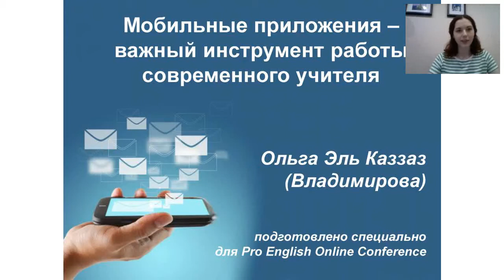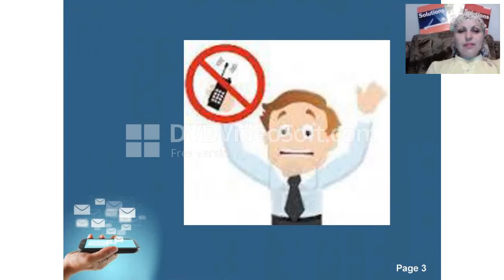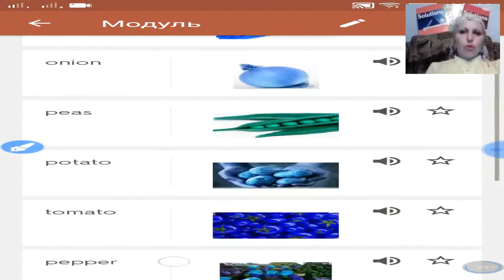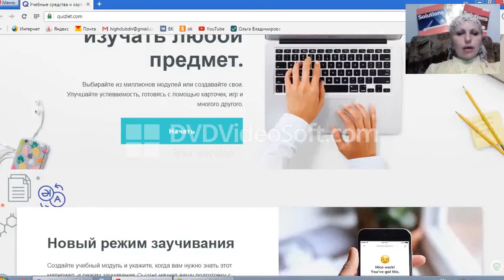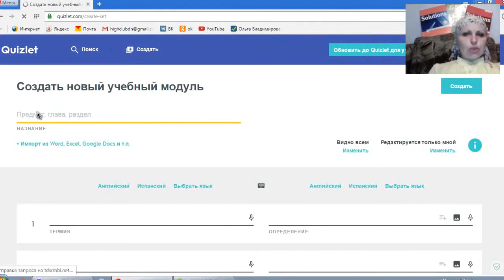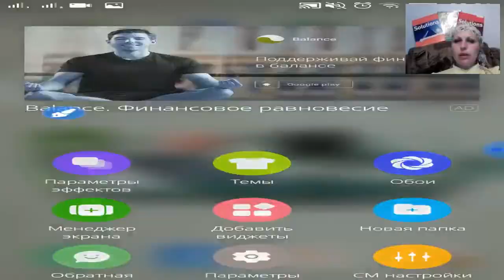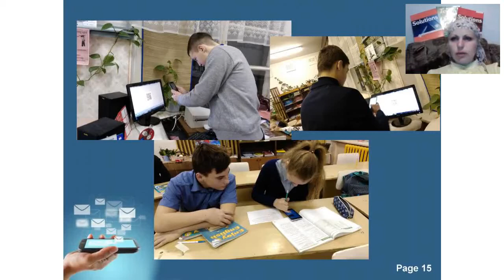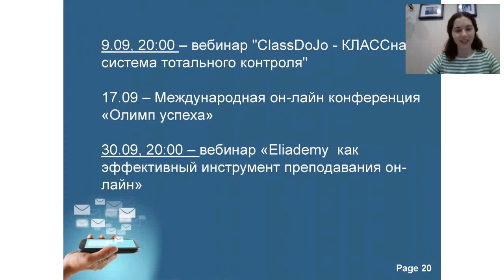Вебинар Мобильные приложения, часть 1(Quizlet, QR-codes)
Мы живем в век высоких цифоровых технологий, и закрывать глаза на это было бы, по меньшей мере, глупо. Поэтому давайте учиться использовать мобильные приложения на телефонах для изучения английского языка и учить этому наших учеников! Поверьте, эффект не заставит себя долго ждать.
В этом вебинаре я рассказываю об использовании на уроках английского таких интересных мобильных приложений как Quizlet и QR коды.